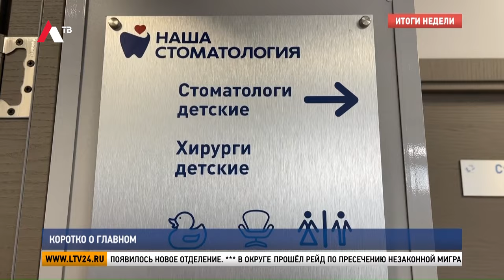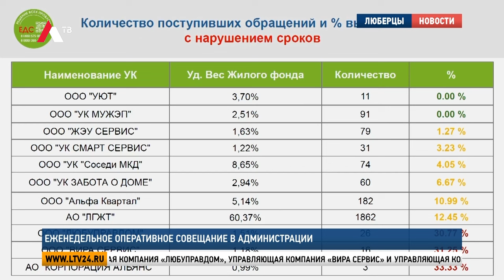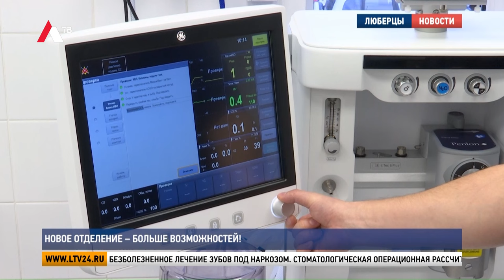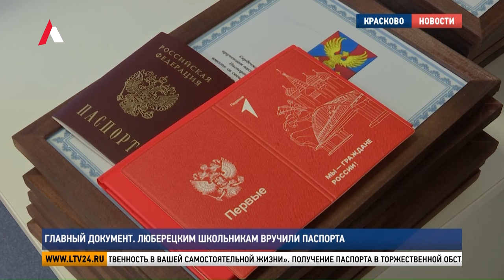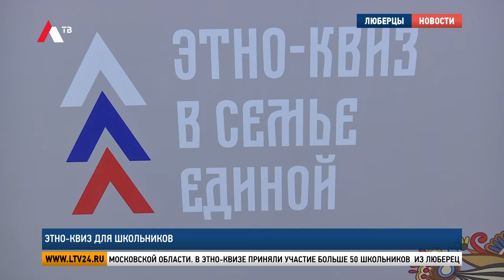Итоги недели от 16 ноября 2024 г.